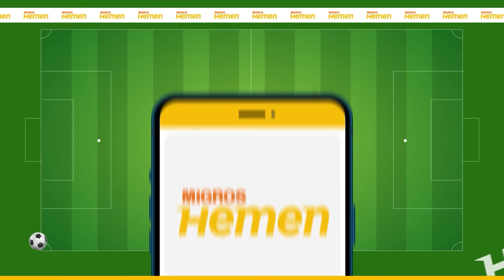NATE SESTINA FENERBAHÇE BEKO'YA NE KATAR? Nate Sestina Analizi, EuroLeague Seviyesi Mi? | ELB Analiz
EuroLeague Basket Analiz'in ilk bölümüne hepiniz hoş geldiniz. Murat Murathanoğlu, bu videoda Fenerbahçe Beko'ya transfer olması beklenen dört numara Nate Sestina'yı sizler için analiz etti.

*Migros Hemen ile anlık ihtiyaçlarınız dakikalar içerisinde kapınızda. 25 liralık minimum sepet tutarı sayesinde, sadece ihtiyacınız olan ürünleri sipariş edebilirsiniz. İlaveten geniş ürün yelpazesine, uygun teslimat ücretiyle hızlıca ulaşabilirsiniz. Migros Hemen, Migros uygulamasında.

00:00 Migros Hemen ile EuroLeague Analiz
00:25 Nate Sestina - Fenerbahçe Beko transferi
00:45 Sestina transferinden ne beklenilmeli
01:10 Nate Sestina'nın kariyeri
03:00 Nate Sestina'nın artıları
03:50 Ribaund ve topsuz oyun performansı
04:50 Rotasyondaki yeri
05:40 Nate Sestina'nın savunması
06:54 Sırtı dönük oyunu
08:00 Nate Sestina, EuroLeague seviyesinde mi?

Dimitris Itoudis'in koçluğunda yeni sezon öncesi transfer hazırlıklarına başlayan Fenerbahçe Beko, geçtiğimiz sezonu Türk Telekom'da geçiren dört numara Nate Sestina'yı kadrosuna katmaya yakın gözüküyor. Kolej kariyerine Bucknell'da başlayan Nate Sestina, dördüncü yılın ardından Kentucky'e geçiş yapmıştı. 12 Mayıs 1997 doğumlu Nate Sestina profesyonel basketbol kariyerine ise İsrail Winner Lig'de başladı. Hapoel Holon ile 2021 yılında sahaya çıkan Sestina, bir sonraki sezon ise ligimize yani Basketbol Süper Ligi'ne transfer olmuştu. 2021-22 sezonunda Merkezefendi Belediye forması terleten Sestina, 2022-23 yılında ise EuroCup arenasına yükselmiş ve koç Erdem Can'ın Türk Telekom'una transfer yapmıştı. Türk Telekom'un muazzam EuroCup sezonunda iyi performanslara imza atan Sestina, EuroCup finali oynayan takımda önemli bir rol sahibi oldu. Nathan Sestina, 2022-23 sezonunda Türk Telekom forması ile Türkiye Basketbol Süper Ligi'nde 10.8 sayı 3.4 ribaund ve 0.8 asist ortalamaları tutturdu. EuroCup'ta ise toplamda 22 maçta forma giyen Sestina, bu maçlarda 10.4 sayı 4.6 ribaund ve 1.0 asist istatistikleri tutturdu. Sestina, EuroCup'ta yüzde 37.2, BSL'de ise 45.7 yüzdeleri ile üç sayılık atış kullandı.

Bu sezon Nigel Hayes-Davis'ten müthiş verim alan koç Itoudis'in, Nate Sestina'yı rotasyonda Nigel Hayes'in arkasında kullanması bekleniyor. Ayrıca Fenerbahçe Beko Genel Menajeri Derya Yannier, yaz döneminde takımın dört ya da beş hamle yapacağını açıkladı. Bu doğrultuda Nate Sestina'nın transfer hamlelerinden birisi olması bekleniyor.

Geçtiğimiz sezon Basketbol Süper Ligi'nde yarı finalde elenen Fenerbahçe Beko, EuroLeague'de ise normal sezonu sekizinci sırada noktalamış ve nefesleri kesen play-off serisinde lider Olympiacos'a 3-2 elenerek Final Four'un kıyısından dönmüştü.